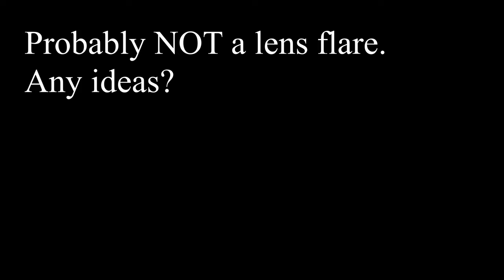Red object caught on 4K video (Case 21-031).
An object accidentally caught on video on 19 January 2021 while shooting a space station pass and experimenting with a different focus mode (DMF). It doesn't appear it can be a lens flare.

The camera was a Sony A7 III with a Tamron 28-75mm f/2.8 lens.The object was visible in the viewfinder.

Update: This case has been closed as identified (KC-135 tanker orbiting DC)